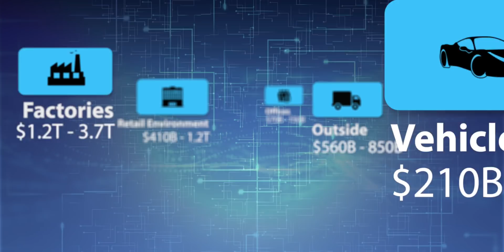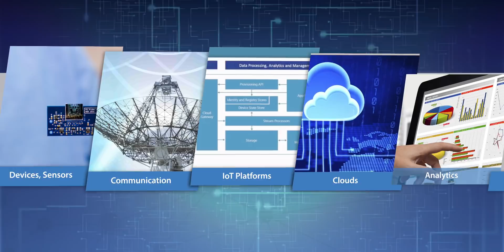TCS Internet of Things - Accelerate your Transformation journey in Business 4.0